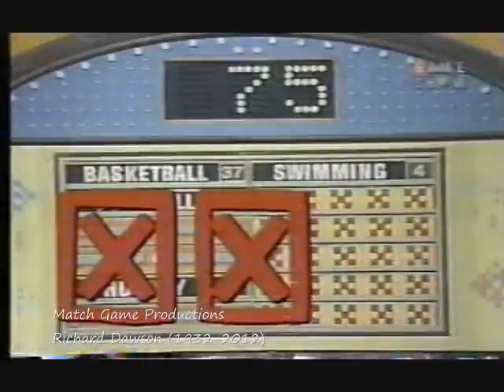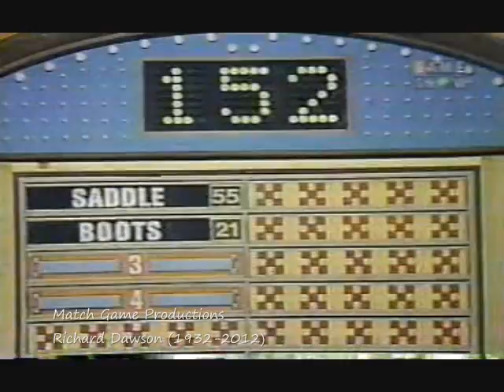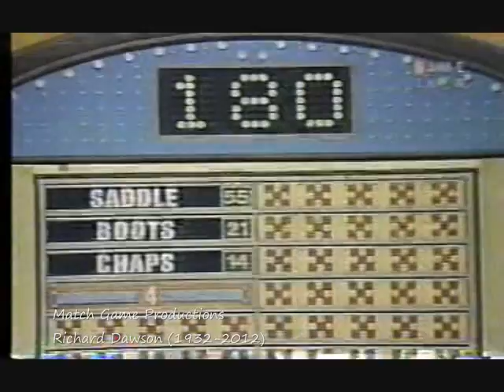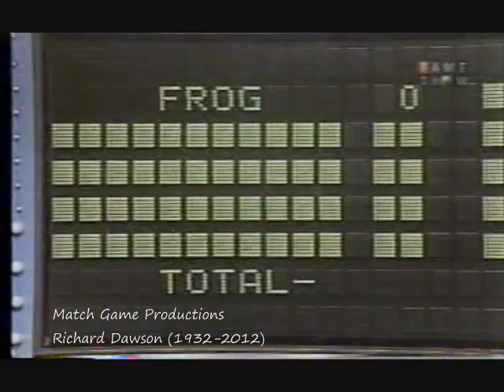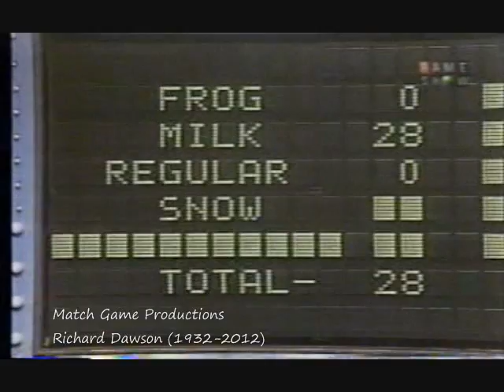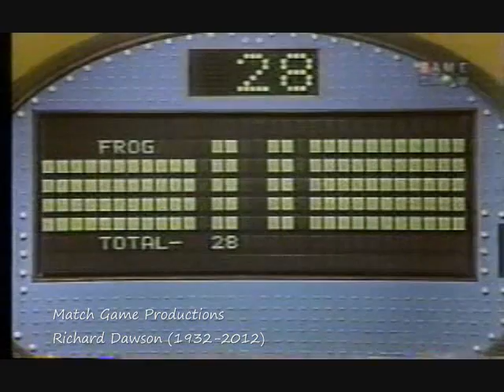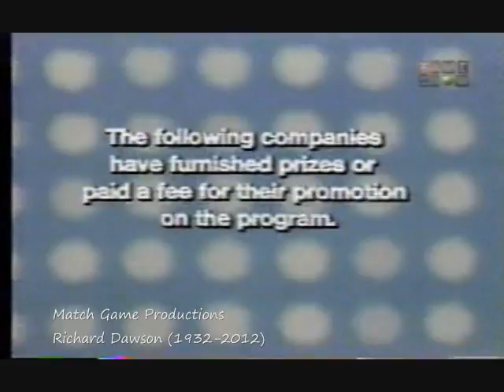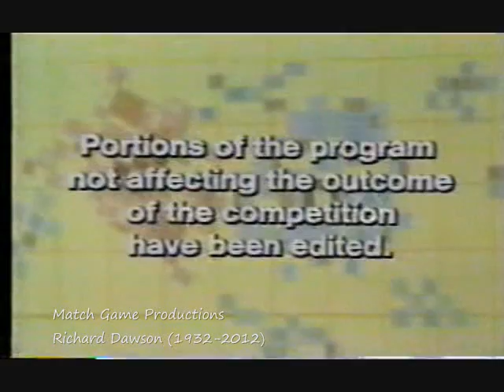Family Feud (RIP Richard Dawson) (Alligator Episode) (1977)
York vs. Lewis Family

In Loving Memory of Richard Dawson